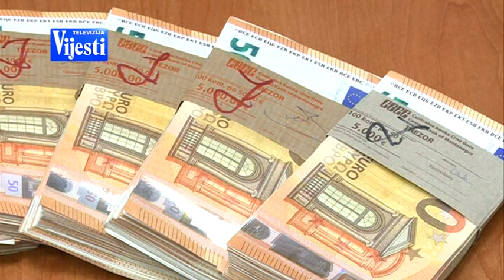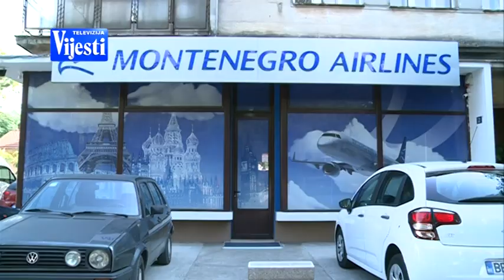ODBOR ZA EKONOMIJU